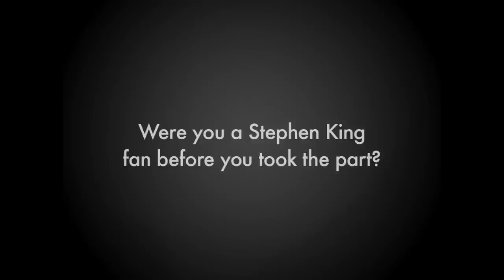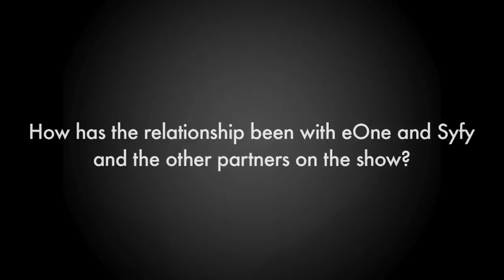Haven's Emily Rose and Eric Balfour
Worldscreen.com sits down with Rose and Balfour to talk about the show's success, and its appeal on the international market.